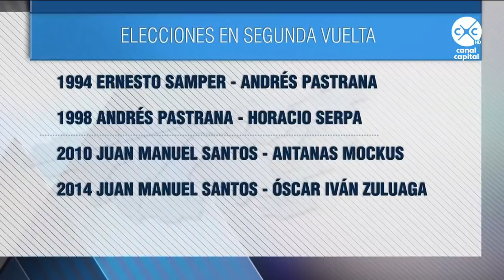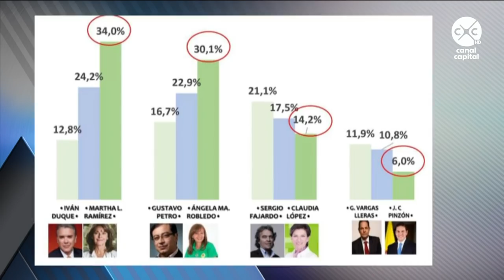Opina Bogotá - Posibles resultados de elecciones presidenciales